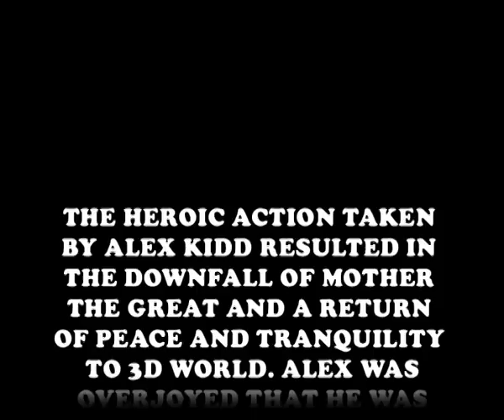Alex Kidd in the real world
A short animation tribute to the 80's Sega Master-system game "Alex Kidd in miracle world".